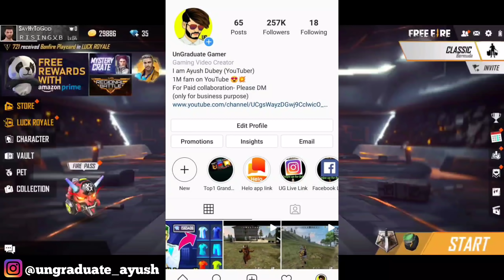2 Rich Girls call me गरीब🥺😤पैसों का घमंड !! 1vs2 Challenge Accepted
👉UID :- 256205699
👉IGN :- HH-UG_Ayush